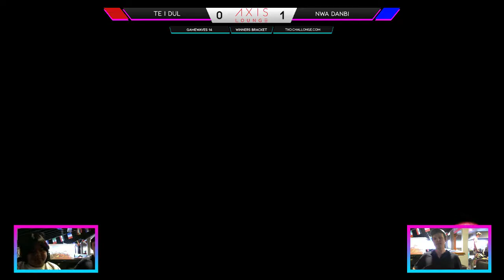GAMEWAVES 14 - TE Dul vs. NWA Danbi - Winners Bracket